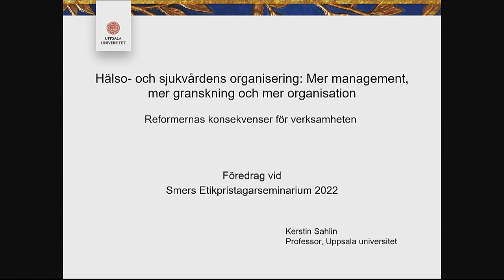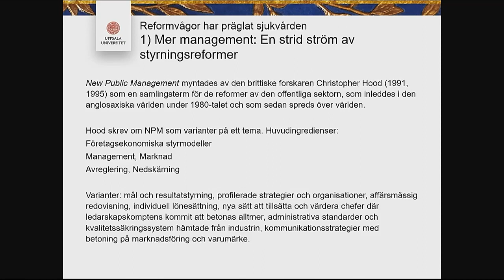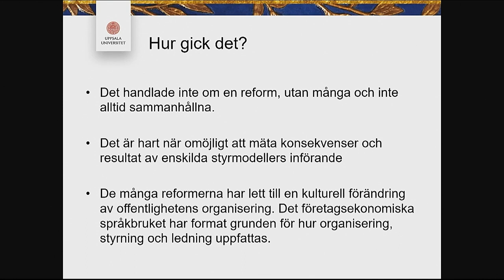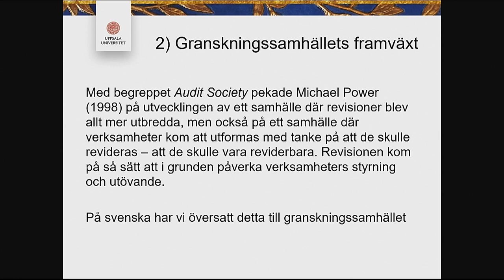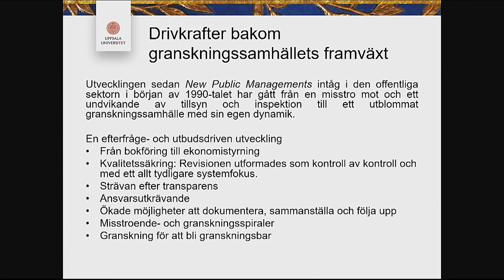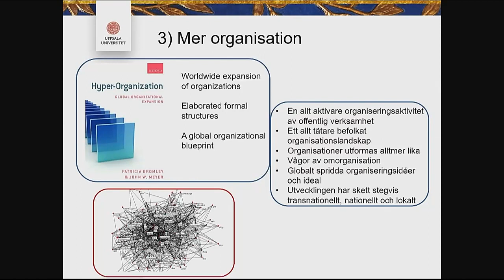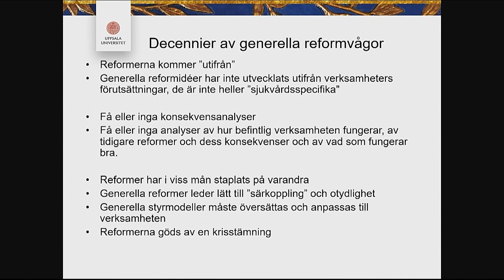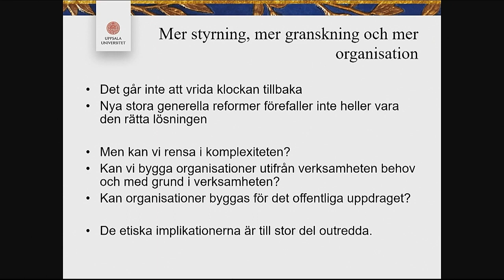2. Hälso- och sjukvårdens organisering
Kerstin Sahlin, professor i företagsekonomi, Uppsala universitet